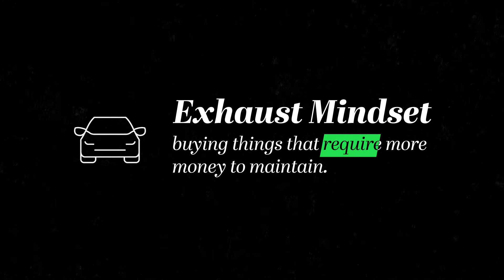Financial Literacy // How to Manage Your Spending (Trailer)